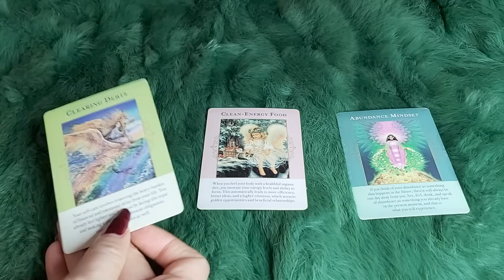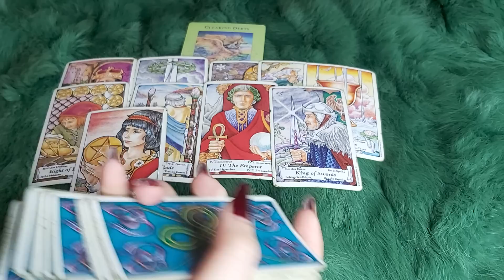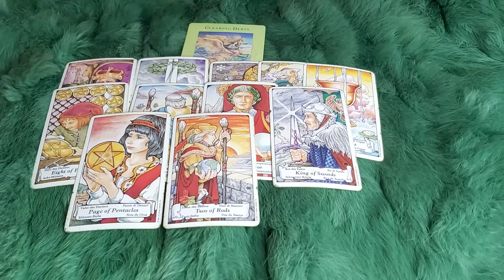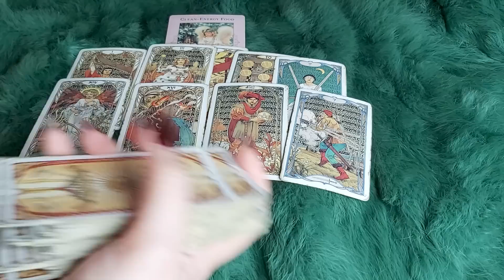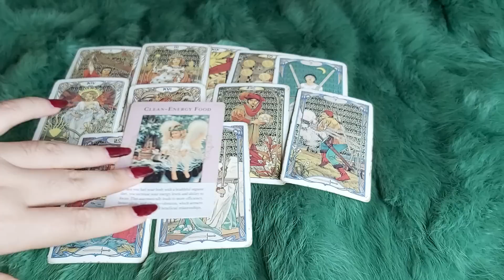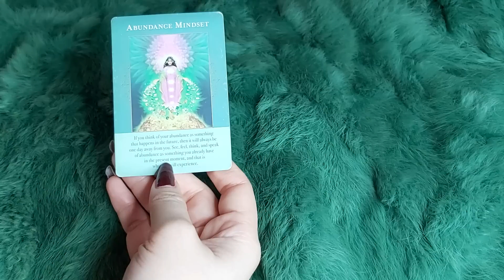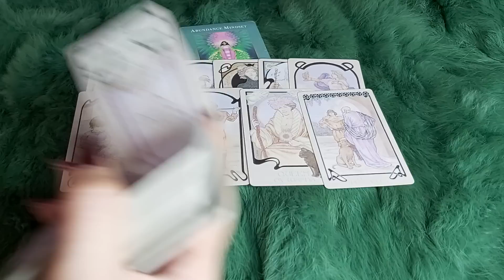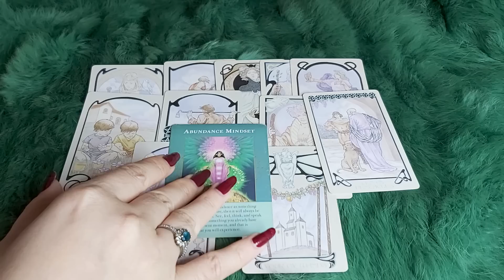THỨ TƯ NGÀY 26/4/2023 CỦA BẠN SẼ NHƯ THẾ NÀO?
🌈Chọn tụ : 0:39
🌈 Tụ 1 : 1:25
🌈 Tụ 2:  9:09
🌈 Tụ 3:  20:13